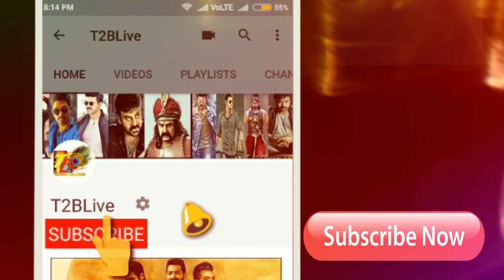బడ్జెట్ 3 కోట్లు…బిజినెస్ 1.5 కోట్లు…ఓటర్ టోటల్ కలెక్షన్స్ | Manchu Vishnu Voter Total Collections